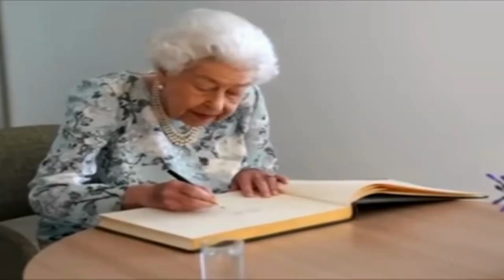ABC | Phonics | Learn ABC Alphabets | A for Apple | Phonics for Children | Phonics for Kid | ABCD